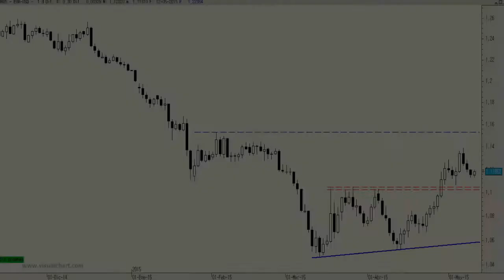Vídeo análisis técnico del Euro contra el Dólar